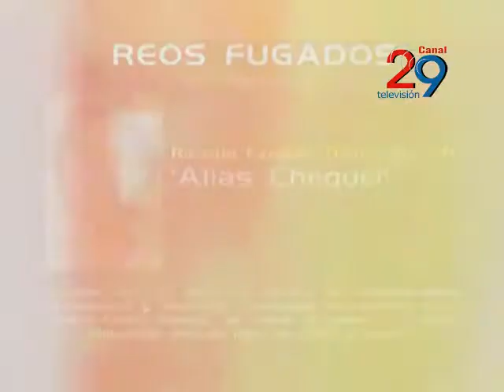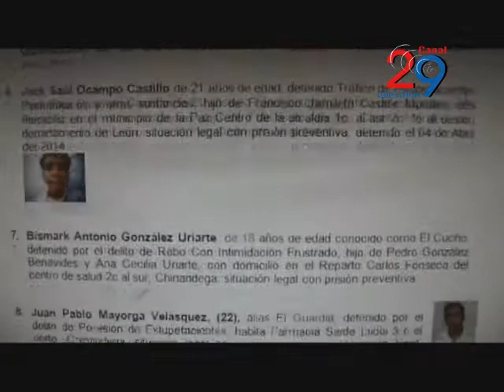AHORA NOTICIAS - 15 REOS FUGADOS DE CELDA PREVENTIVA 2 EN CHINANDEGA